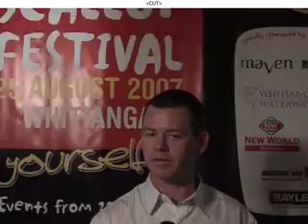scallop festival dinner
winemakers dinner